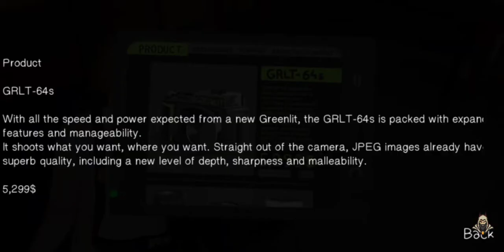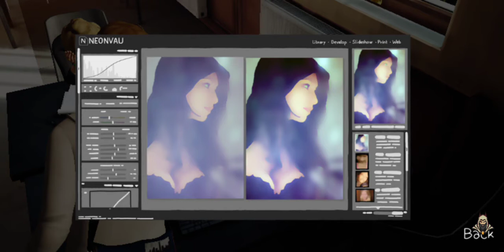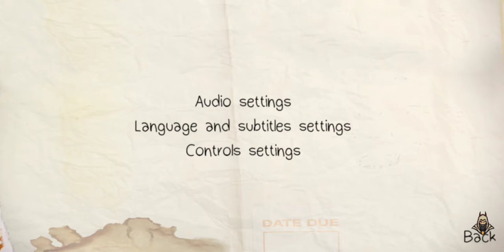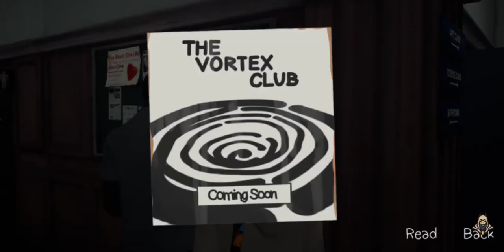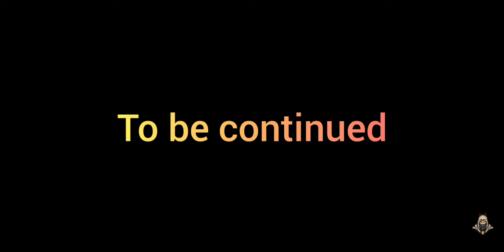This Game is Insane !!! | Life Is Strange | Chapter 1 | Redmi Note 8 Pro